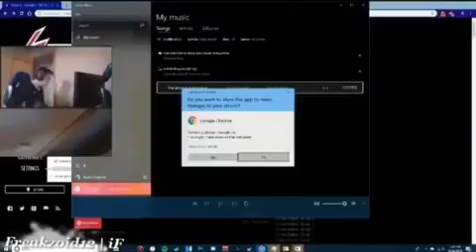some hot anime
ya got pranked